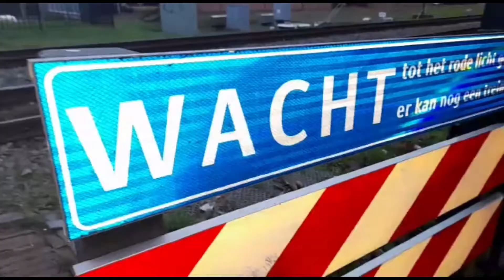Met Milad bij het station schagen